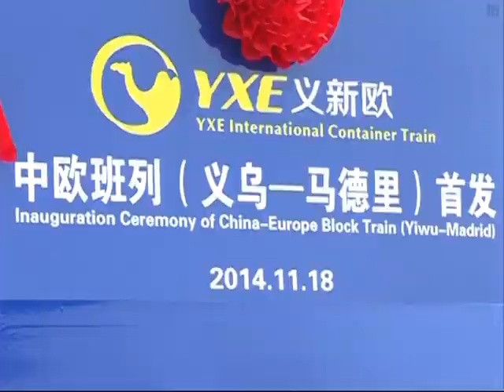Cargo train route links Europe,E China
China has opened a lengthy cargo train route that links Europe with the city of Yiwu in east China. The city is known as a major center for commodity trading.